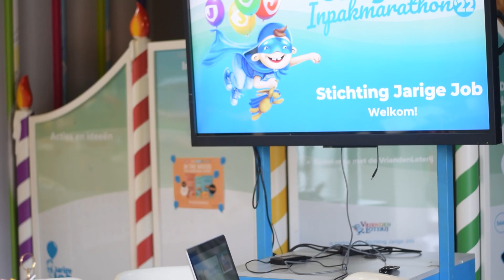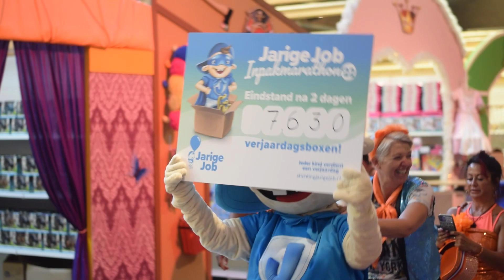Jarige Job Inpakmarathon 2022 - Aftermovie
Op 24 en 25 juni hebben honderden vrijwilligers zich ingezet om zoveel mogelijk verjaardagsboxen in te pakken tijdens de Jarige Job Inpakmarathon. In de zomermaanden juli en augustus worden er geen verjaardagsboxen ingepakt. Door de Inpakmarathon 2022 kunnen 7.630 kinderen deze zomer toch een onvergetelijke verjaardag vieren!